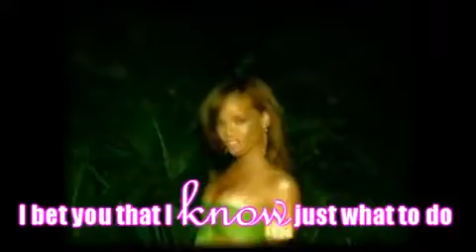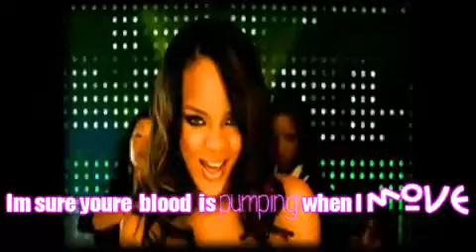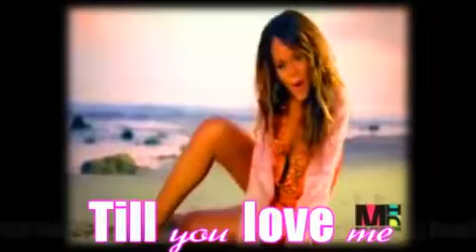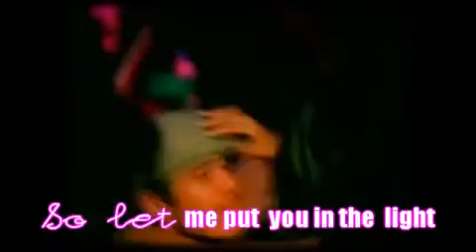Rihanna - Turn Ya Head [with Lyrics on Screen].mp4